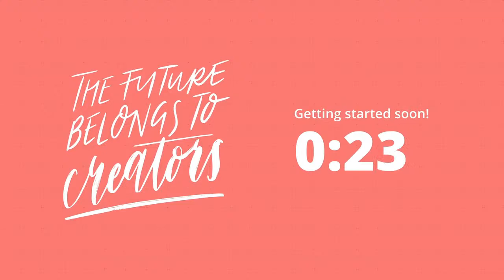Building a dream career in the Music Industry with Producer + Engineer, Thomas Dulin